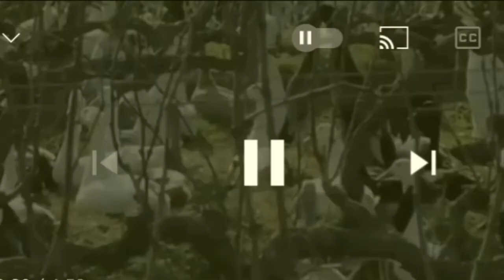شاهد كيف يستعمل البط في محاربة الجراد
لا تنسوا تشجيعنا  بالضغط على زر الاعجاب والاشتراك في القناة وتفعيل الجرس ليصلكم كل جديد فضلا وليس أمرا